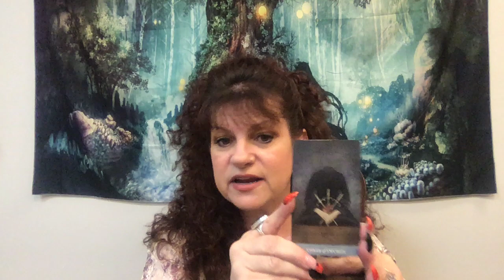Laurie Barraco's Predictions For The Week of October 30th, 2022 ✨✨✨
Here are my predictions for this week ✨✨✨✨